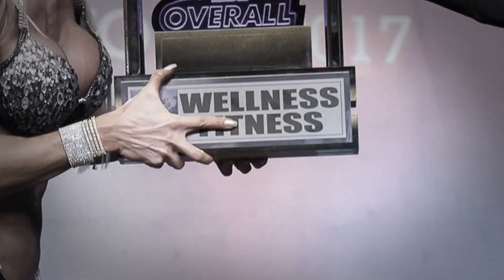DIVISÃO DE TREINO PARA MULHERES | PARTE 2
Angela apresenta sua nova divisão de treino para te ajudar a ter melhores resultados. E este é seu treino B, para você ter mais uma opção nos seus treinos. Esta divisão de treino para mulheres é imperdível e essecial para quem busca melhorar o físico.